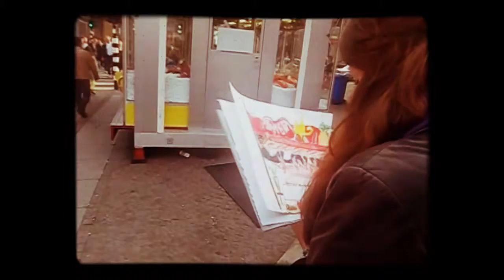Sign up Flights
Hoe leg je zulke kermisvluchten vast

De Dam Amsterdam Eskimo Filmgroup 2014